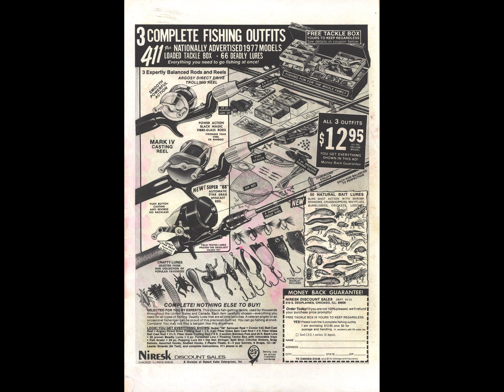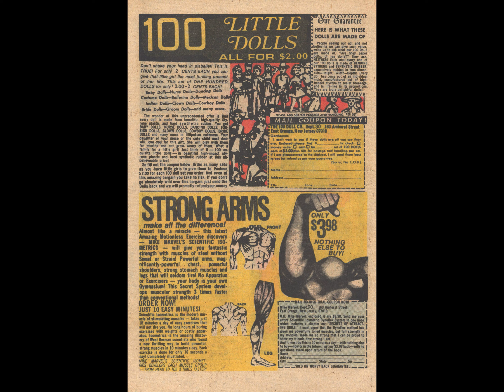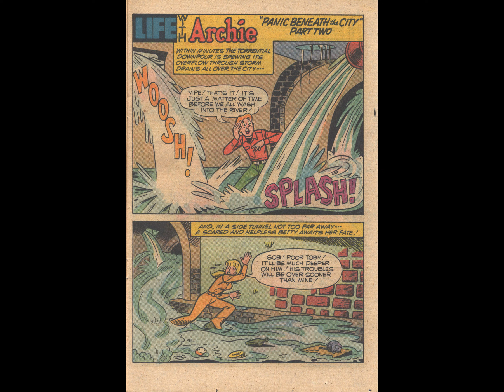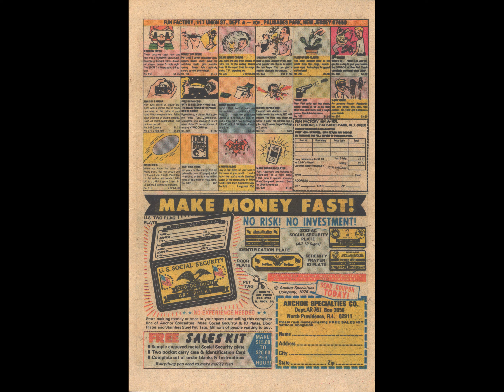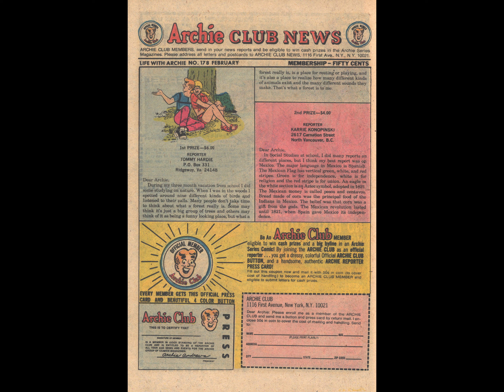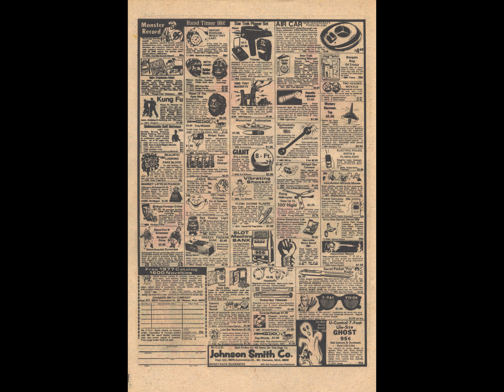Life With Archie 178 [comic book]